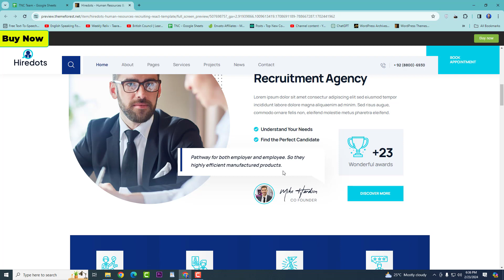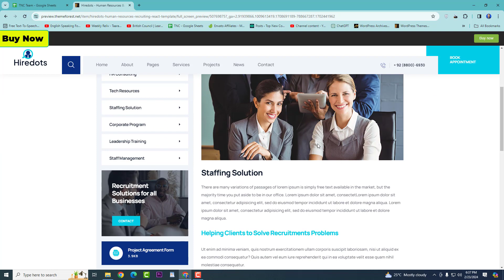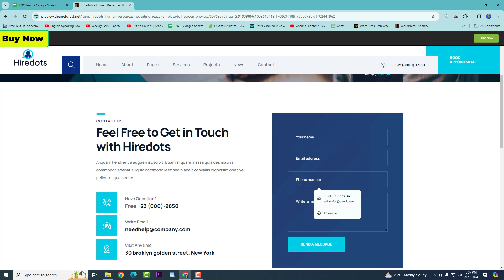Hiredots Human Resources and Recruiting React Template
Hiredots   Human Resources and Recruiting React Template @topnewcode

Hiredots is design for HR services, Recruiting Agency, Recruiting Business, Hire Employees, Recruiting Consulting, Job Posting, Interviewing Services, Resume Screening, Recruitment Marketing, HR Analytics, Employer Branding, Outplacement Services business. The template also includes a wide range of features such as blog, services, Job Posting, pricing page. It is also easily customizable, so you can adjust it to fit your brand and business requirements.

You can also use this template as an UI Kit for your future project. More variations are coming soon. @1000theme